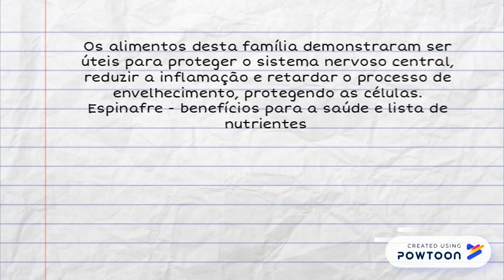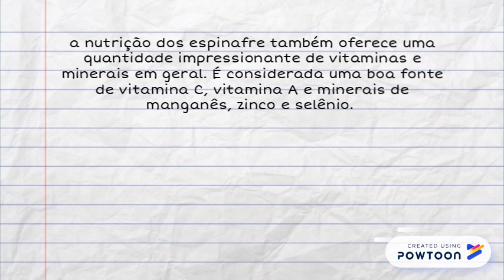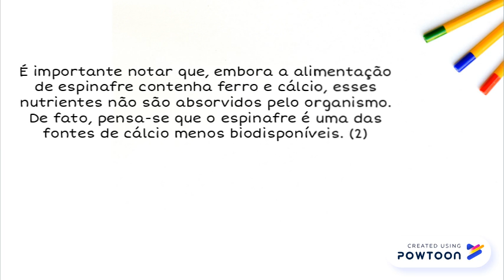Espinafre – benefícios para a saúde e lista de nutrientes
x -- Created using Powtoon -- Free sign up -- Create animated videos and animated presentations for free.  PowToon is a free tool that allows you to develop cool animated clips and animated presentations for your website, office meeting, sales pitch, nonprofit fundraiser, product launch, video resume, or anything else you could use an animated explainer video. PowToon's animation templates help you create animated presentations and animated explainer videos from scratch.  Anyone can produce awesome animations quickly with PowToon, without the cost or hassle other professional animation services require.